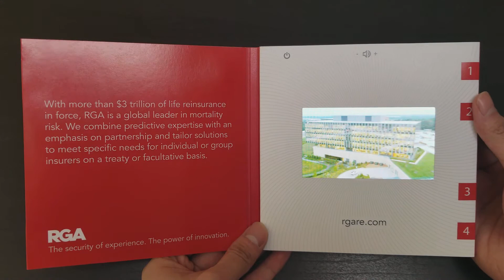[videoCARD] Reinsurance Group of America Video Mailer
Reinsurance Group of America (RGA) is an international global life and health-related reinsurance company based in St. Louis, Missouri. They started their reinsurance services in 1973 and now ranks #234 on the Fortune 500 list.

RGA is using bigDAWGS’ Video Greeting Card to celebrate their $3.3 trillion of life reinsurance in force and assets of $64.5 billion as of December 31, 2018. You can find out more of their reinsurance products and financial solutions at rgare.com!